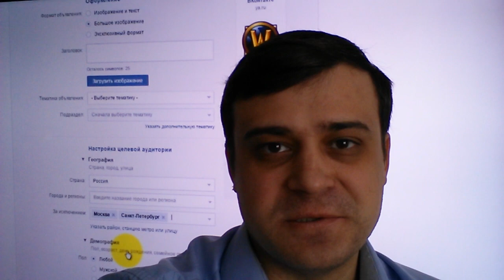Таргетинг: Инструкция по применению